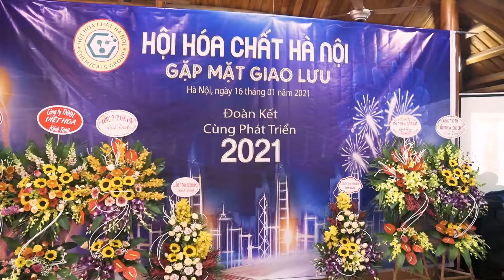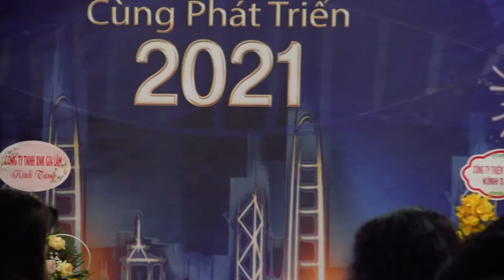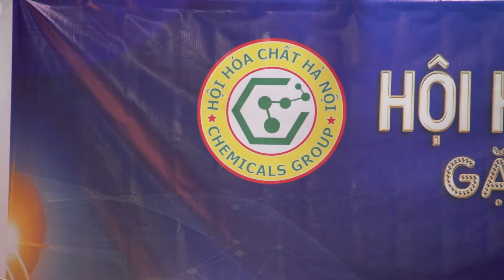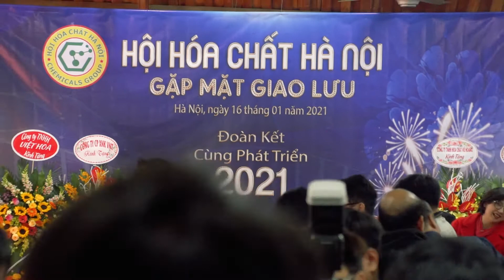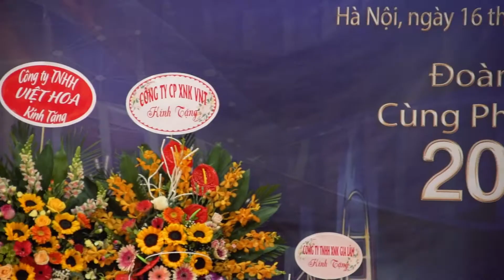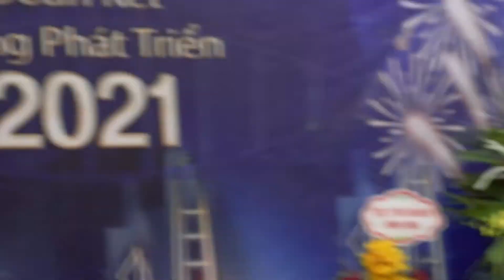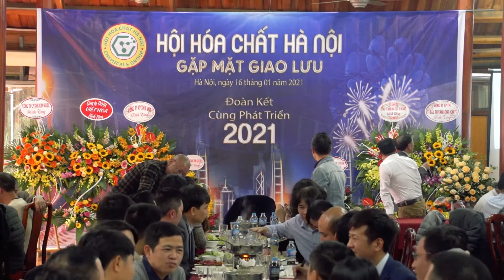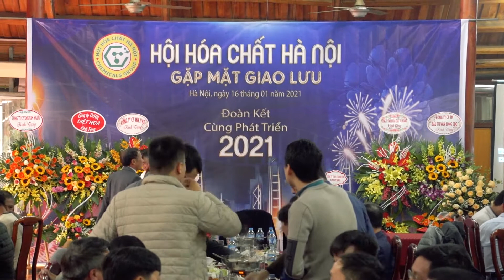End year party Hanoi Chemical group 2020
Gặp mặt cuối năm hội hóa chất Hà nội năm 2020